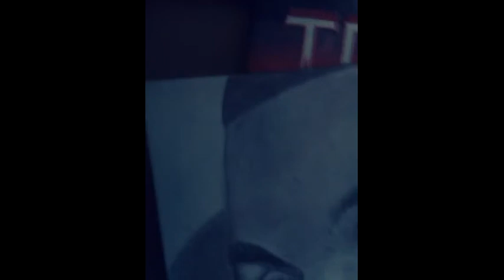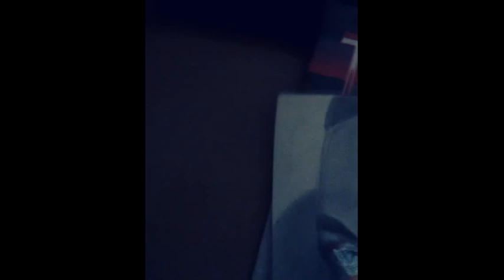Trey Songz Drawing 1